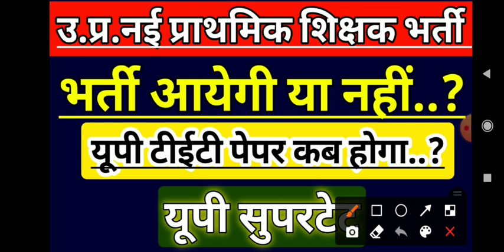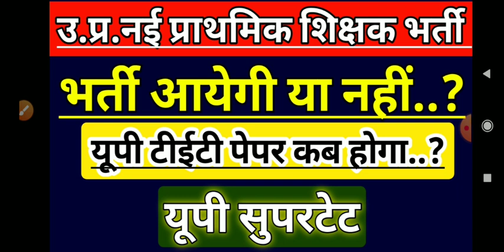UP PRIMARY TEACHER VACANCY LATEST NEWS | UP PRT SUPERTET EXAM 2021 | UP PRATHMIK SHIKSHAK BHARTI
उत्तर प्रदेश प्राथमिक शिक्षक भर्ती
UP PRIMARY SUPERTET 2021
SUPERTET SCIENCE CLASSES
SUPERTET MATHS CLASSES
SUPERTET GS CLASSES
SUPERTET CURRENT AFFAIRS
UP PRT VACANCY IN UP LATEST NEWS
UPTET NEWS TODAY
UP PRATHMIK SHIKSHAK BHARTI LATEST NEWS TODAY
PRIMARY SUPERTET
PRIMARY TEACHER VACANCY IN UP LATEST NEWS
PRIMARY SUPERTET EXAM  2021
JUNIOR AIDED SUPERTET EXAM